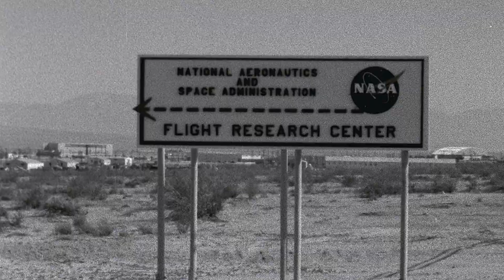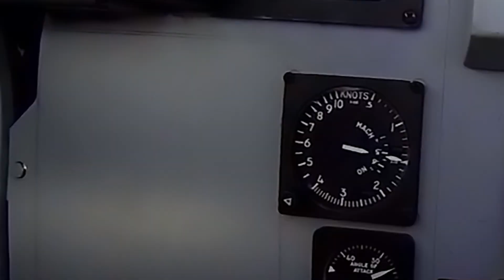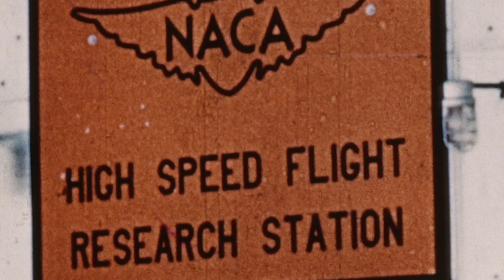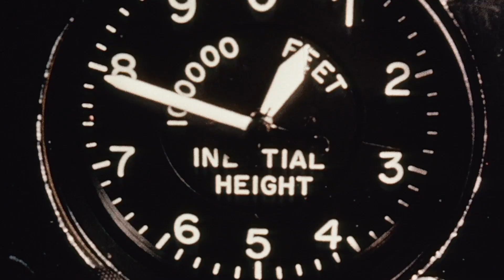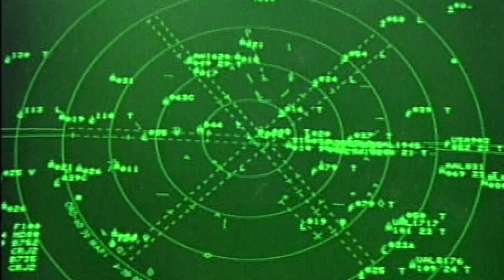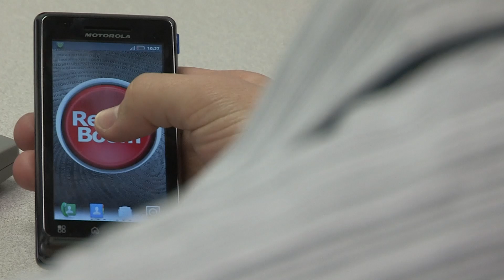75 years of Armstrong: Speed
NASA Armstrong’s Flight research center is honoring 75 years of advancing technology and science through flight.

For the next year there will be monthly reoccurring videos released to help tell the past 75 years of NASA Armstrong. This month’s theme is speed! Learn about the history of the X-planes; from the X-1 to the upcoming X-59 & more!

Follow us @NASAArmstrong on Twitter, Facebook & Instagram.

 The majority of archival footage and sound used in this video are in the public domain and can be found in government records, the Internet Archive, or Wikimedia Commons.

One clip did request attribution:

"Air Force Special Film Project 416, ‘Power of Decision’, published 1958, uploaded to Internet Archive 2010 by U.S. Air Force Air Photographic and Charting Service,